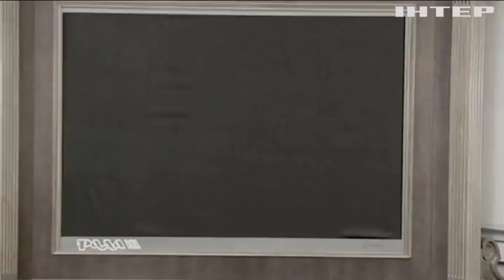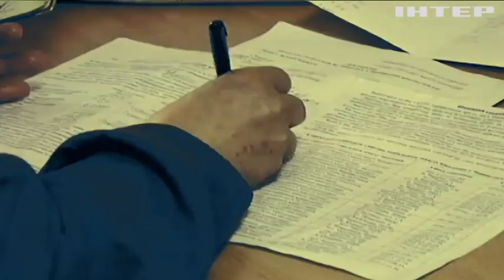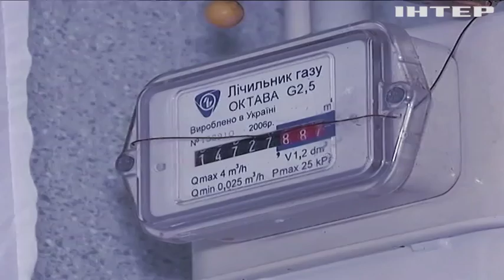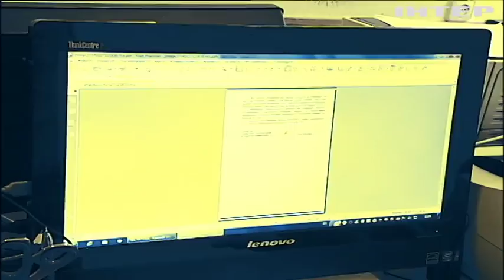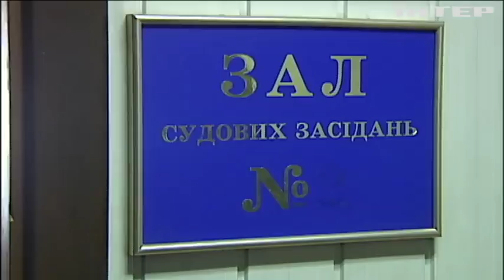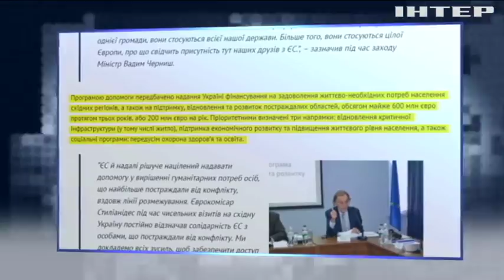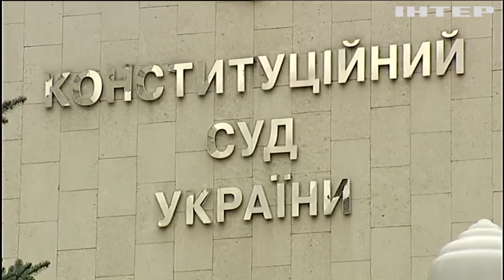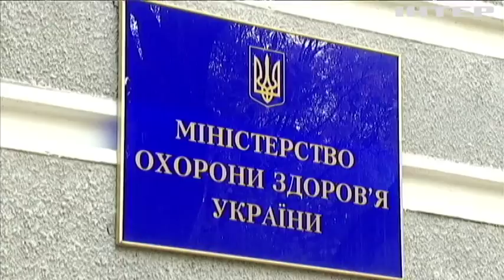Подробности недели, выпуск за 6 октября 2017 года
Смотрите в этом выпуске: Кто окутал депутатов ядовитым газом и кто разгонял активистов под Парламентом?; Да не судимы будете? Какое правосудие родила Рада после трех недель скандалов?

Пенсионная революция - свершилась или нет? Сверяем обещания с принятым законом: насколько он улучшит жизнь нынешних пенсионеров и чем обернется для молодых украинцев?